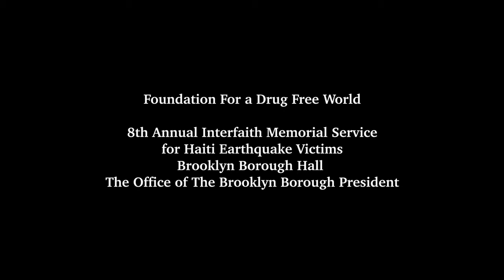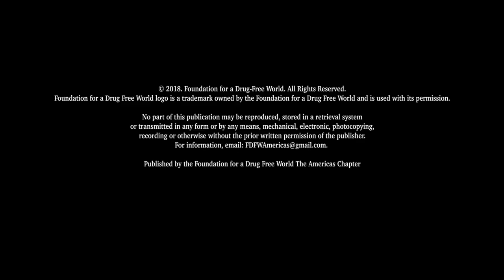Drug Free World at Brooklyn Borough Hall - Brooklyn Boro President Eric Adams & Dr. Bernard Fialkoff